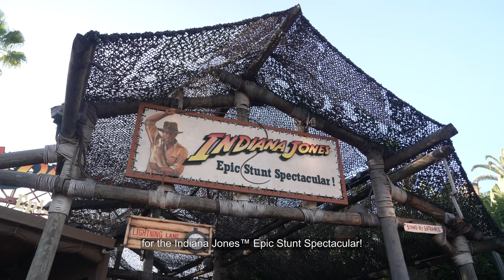Discover Disney: Indiana Jones™ Epic Stunt Spectacular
Disney Programs participants took an adventure to Disney’s Hollywood Studios, where they got a behind-the-scenes look at Indiana Jones Epic Stunt Spectacular!, including the opportunity to hear from and network with the cast and crew.

Discover Disney offerings are experiential learnings open to current Disney Programs participants which give an inside look at how our parks and operate.

Interested in learning more about the Disney College Program, Disney Culinary Program, Disney International Program or Disney Professional Internships?